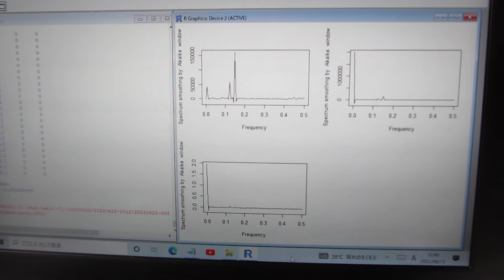超音波の音圧計測・解析・評価技術 Ultrasonic sound pressure measurement, analysis and evaluation technology